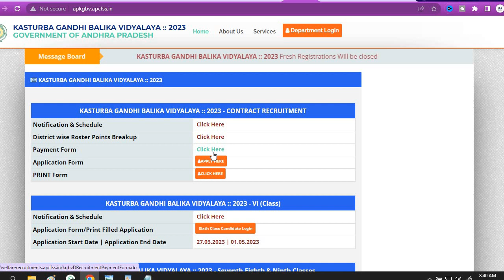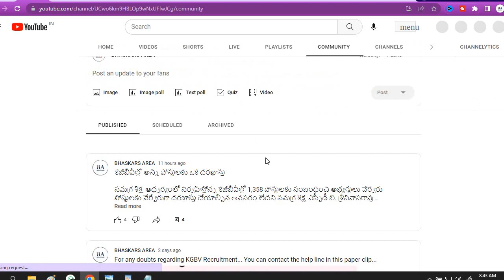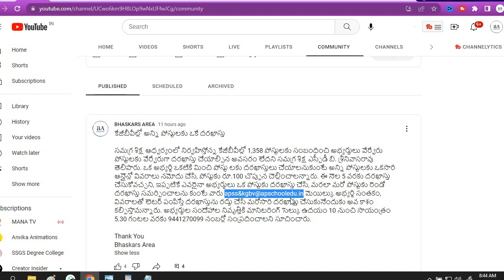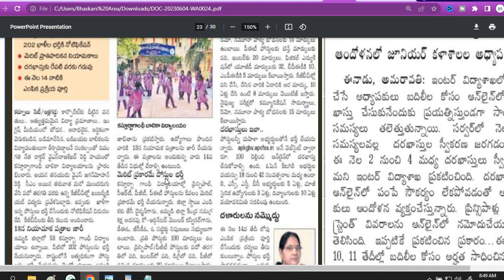KGBV Recruitment-2023| రేపే చివరి తేదీ, ఇప్పటికే 12 వేలకు పైగా దరఖాస్తులు| Time Schedule| Demo